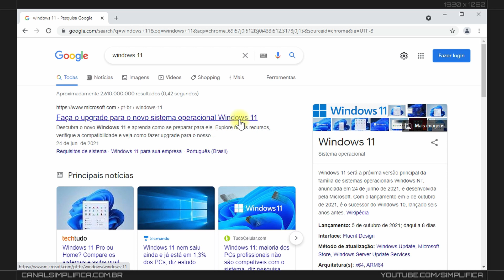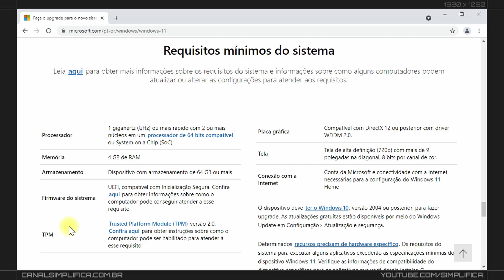Quais os REQUISITOS MÍNIMOS do WINDOWS 11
➝ Aprenda quais são os requisitos e se o seu PC é compatível.
⦿ Simplifica ◢
Nessa aula eu vou te ensinar de forma simples quais são os requisitos de instalação ou atualização do Windows 11. Você também vai aprender a usar o aplicativo Verificação do Estado de Funcionamento do PC, mais conhecido como App de Verificação de Saúde do PC (PC Health Check)

★ VÍDEOS RELACIONADOS